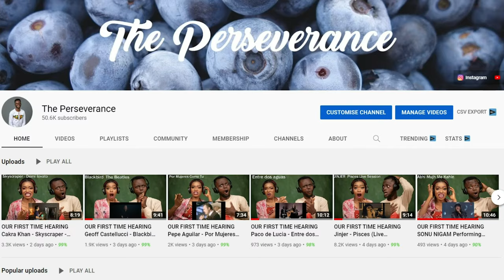Modern Feminist Destroyed Feminism! - Jordan Peterson Completely Destroys Feminist Narrative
1)This video has no negative impact on the original works (It would actually be positive for them)
2)This video is also for teaching purposes.
3)It is positively transformative in nature.
4)I only used bits and pieces of videos to get the point across where necessary.